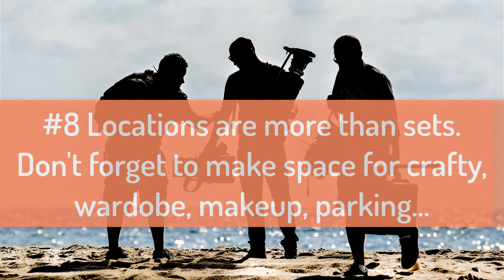10 tips for Film Producer or Directors for their First Project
Here are 10 tips from experienced film producers and directors to help the first-timers effectively manage their very first film project. Follow these tips to save yourself from getting lost in everything that you need to do.